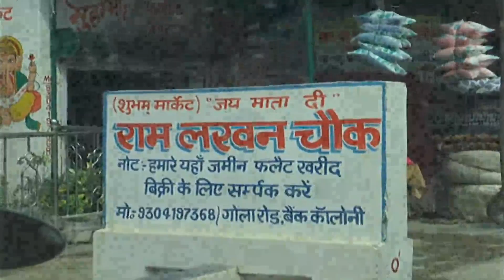Patna के इन इलाकों में भी फंसे लोग | नहीं आ रहा कोई सुध लेने | देखिये Shrikant Pratyush की Report